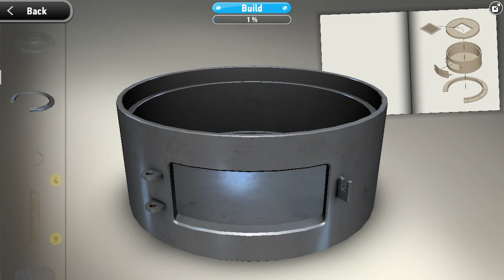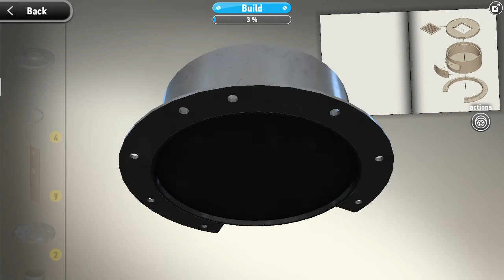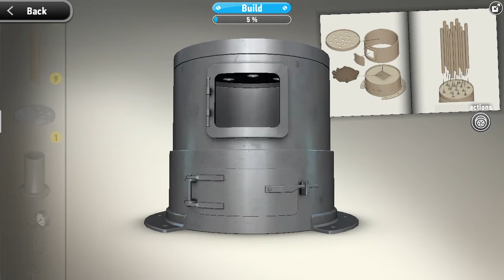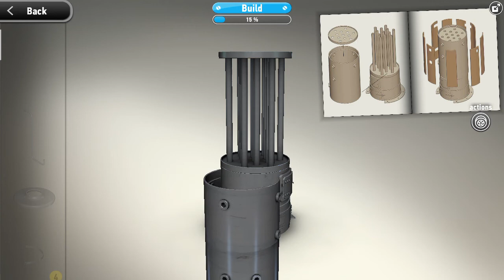Making Thomas Newcomen's beam engine | Process of building Vinci's beam engine | Part -1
beam engine is a type of steam engine where a pivoted overhead beam is used to apply the force from a vertical piston to a vertical connecting rod. This configuration, with the engine directly driving a pump, was first used by Thomas Newcomen around 1705 to remove water from mines in Cornwall